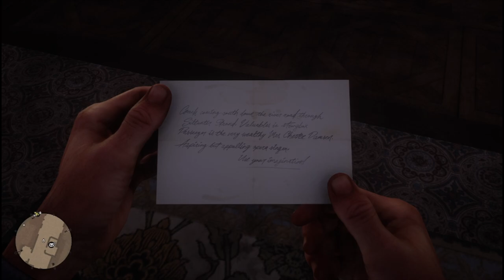Red Dead Redemption 2 - Looting Coach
Red Dead Redemption 2 - Highway Robbery_

Join me for a daring coach heist in Red Dead Redemption 2! In this video, Arthur Morgan and the Van der Linde gang target a lucrative coach, seeking to plunder its valuable contents.

Experience the thrill of:

- A high-stakes coach robbery, showcasing the gang's cunning and coordination
- A tense confrontation, highlighting Arthur's quick thinking and reflexes
- Immersive gameplay, capturing the lawless spirit and camaraderie of the Van der Linde gang